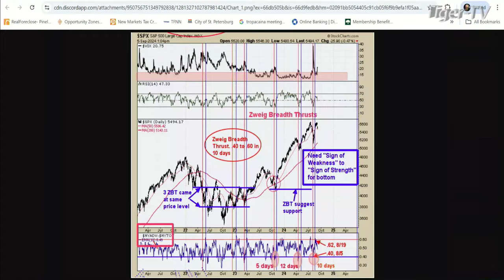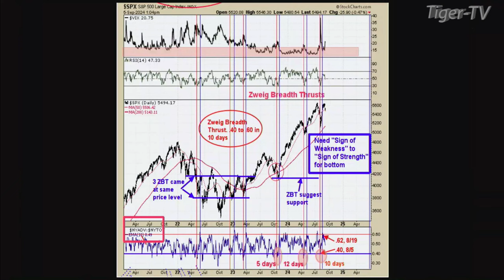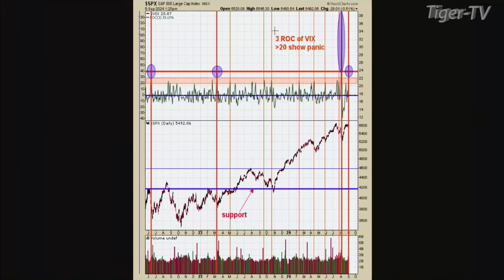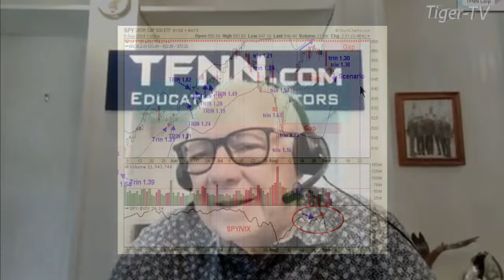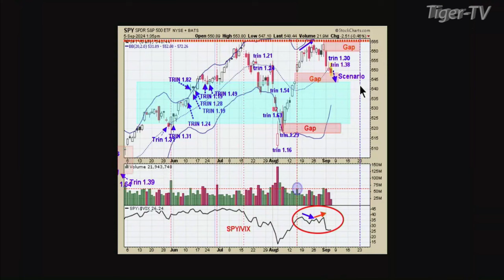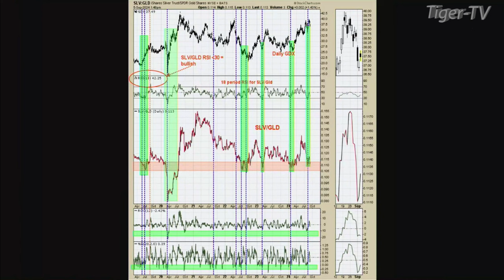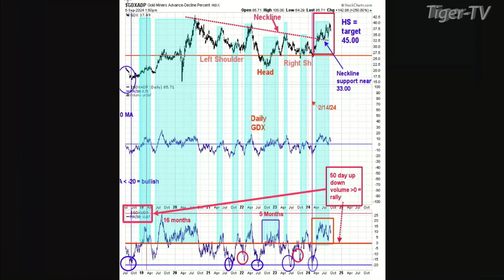September 5th, Tim Ord Interview on the Tom O'Brien Show - 2024